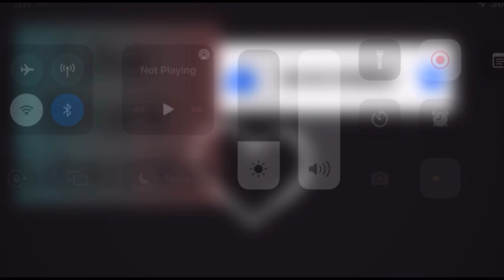TERI ORE X ISHQ HUA | wedding dance for bride | Bridal Dance | Sangeet Dance